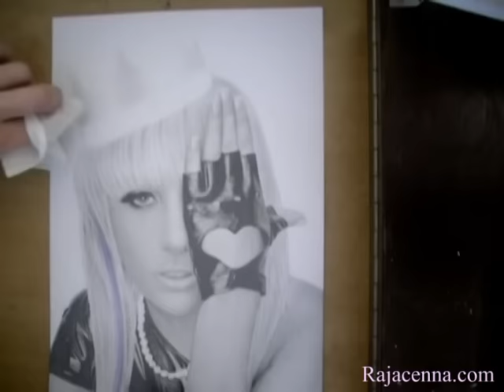Rajacenna drawing Lady Gaga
Me drawing Lady Gaga. This drawing took me 3 hours. I used B and 9B pencils and tissues.